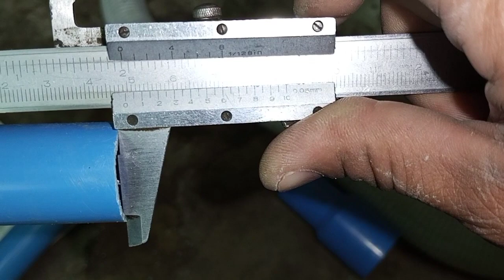ท่อน้ำทิ้งเครื่องซักผ้ารั่วบ่อยงบ100บาทแก้ไขไม่ให้รั่วถาวร